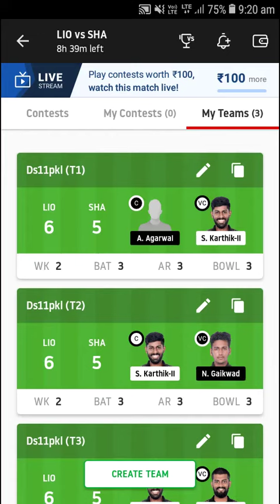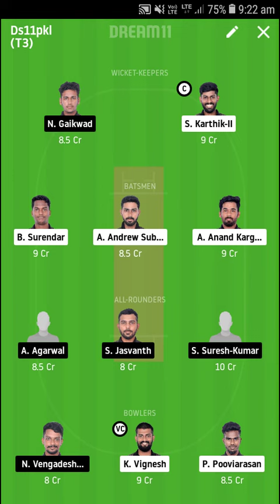LIO vs SHA DREAM 11 TEAM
FULL PROFUT